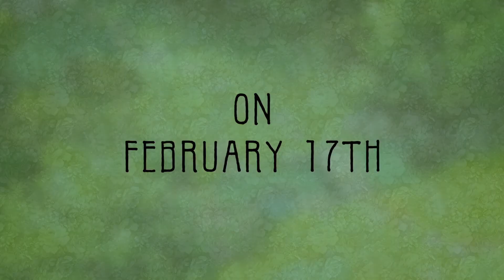The Secret World of Arriety (Kari-gurashi no Arietti) 2010 - Engelse trailer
Familie van hele kleine meisjes woont in het geheim in bij een 'gewone' familie. Japanse animatie van Hiromasa Yonebayashi.